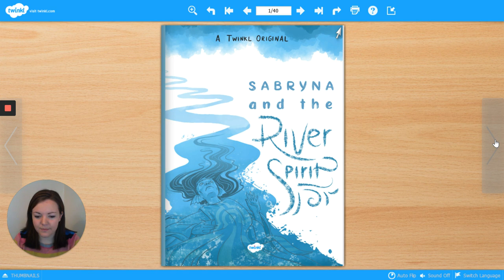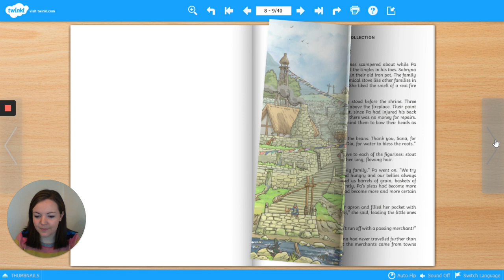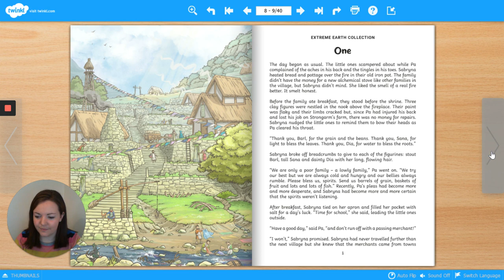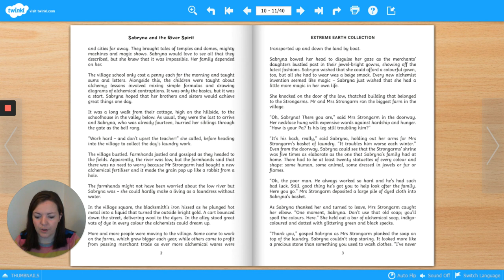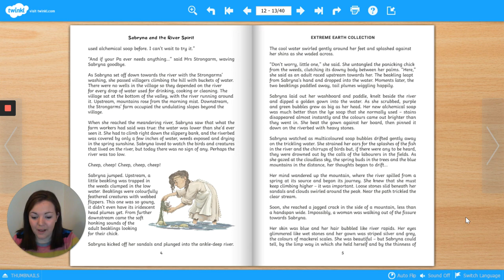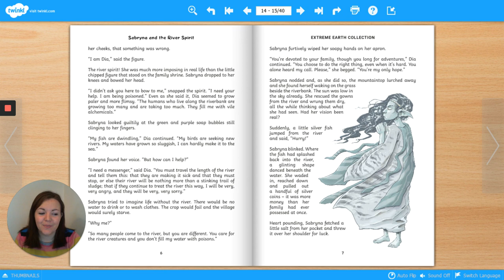Daily Reading | Sabryna and the River Spirit Part One | Twinkl Originals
Keep up with Guided Reading even while learning at home! This is the first of five Daily Reading sessions based on the story 'Sabryna and the River Spirit'. Watch the video, follow the story and then hear our Twinkl teacher as they explain a key reading skill each day. Complete some reading questions alongside the teacher, then use the rest of the activities independently!

This session focuses on discussing words and phrases which capture the reader's imagination, such as similes and onomatopoeia.